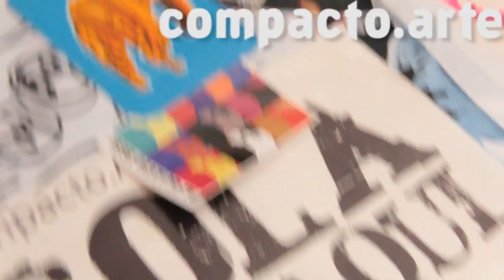IV Congresso Fora do Eixo - IdeiaPerigosas Cobertura Colaborativa #5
IV Congresso Fora do Eixo

Plenárias, GT's, Feiras, Observatórios, Conversas Infinitas, Mini Conferências, Consultorias, Oficinas, Encontros e muitas ideiasperigosas de 11 a 18 de Dezembro